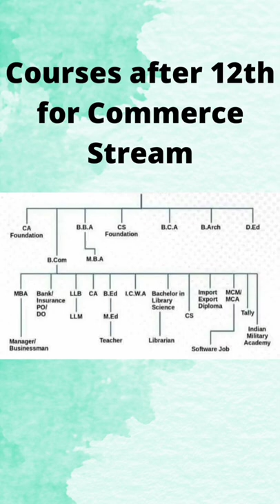Career Options For Commerce Student after 12th.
Are you wondering what to do after 12th? Deciding the right career path can be overwhelming, but we've got you covered! In this video, we explore the top career options after 12th for students from different streams (Science, Commerce, and Arts). Whether you're interested in traditional professions or modern, emerging fields, there's something for everyone.

From engineering, medicine, and law, to digital marketing, design, and entrepreneurship – we break down the best courses, job prospects, and future growth opportunities in each field.

🔹 For Science Students: Engineering, Medical, Data Science, Research, and more 🔹 For Commerce Students: CA, CS, Finance, Business Administration, Digital Marketing 🔹 For Arts Students: Journalism, Animation, Design, Psychology, Social Work, and more 🔹 Emerging Fields: AI, Machine Learning, Cybersecurity, and Digital Media

We also share tips on how to choose the right career based on your interests and strengths, and the skills you need to succeed in each profession.

Chapters: 00:00 - Introduction 01:45 - Career Options for Science Students 04:30 - Career Options for Commerce Students 07:00 - Career Options for Arts Students 09:15 - Emerging & Non-Traditional Career Paths 12:00 - How to Choose the Right Career Path 14:00 - Final Thoughts